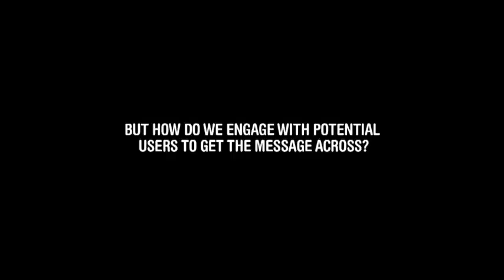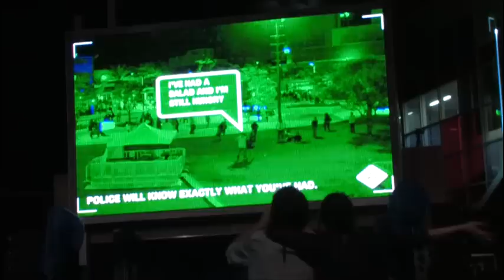Drug Driving Campaign - Northbridge Piazza Strategy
Recognising that Northbridge is the hub of nightlife in Perth, the BRAND Agency and the Drug and Alcohol Office worked with the City of Perth on the first use ever of the 'big screen' at the Northbridge Piazza to produce an innovative, interactive outdoor display using the audience as actors